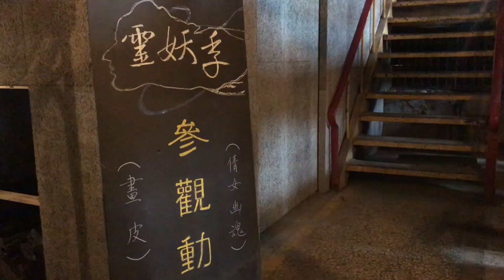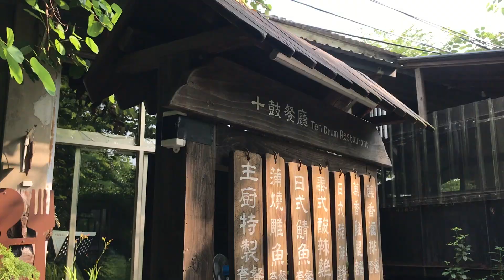十鼓文創 通往天堂的鞦韆